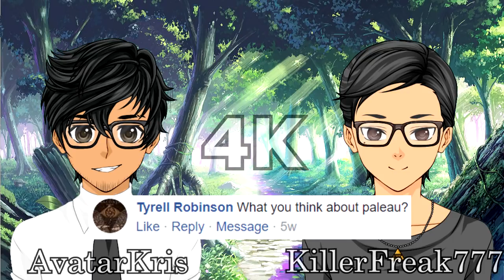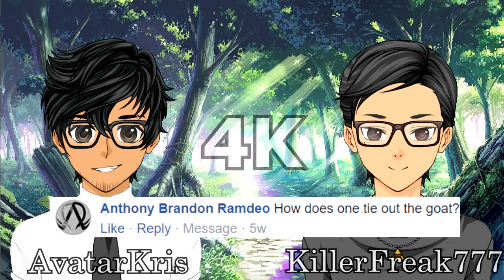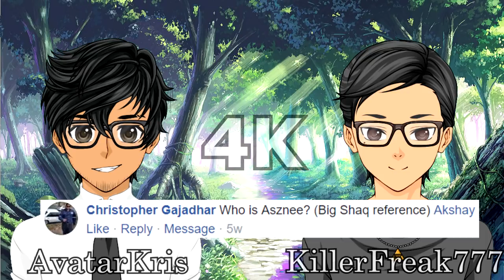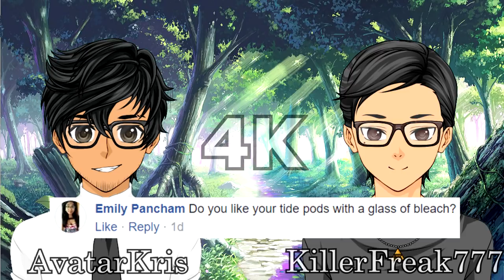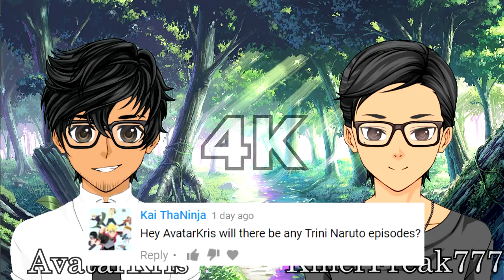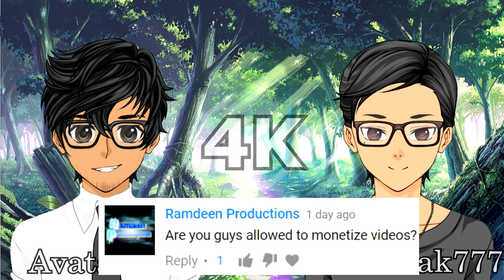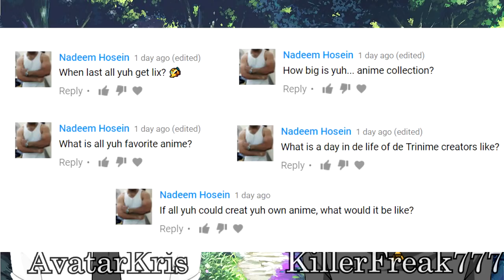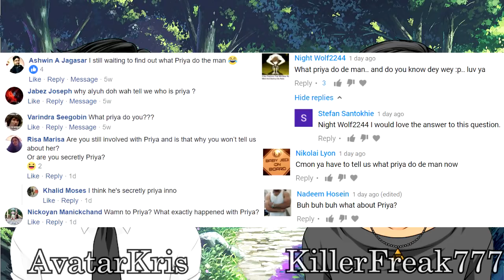4,000 Subscribers Q&A!